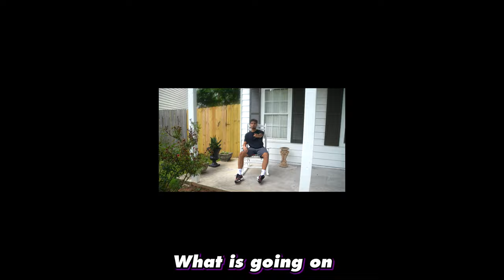ATLANTA UNITED U-19 ARE *INSANE*!! - UPSL Playoff Semi-Finals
WHAT A GAME!! VAMOS ATLANTA!!

Great and affordable grip socks:!

Lozzz
Lozzz Productionz
Highschool Soccer
Club Soccer
Soccer Photographer
Soccer Videographer
Soccer In America
US Soccer
Soccer Videos
Soccer Vlogs
Atlanta United
Ksa
Upsl